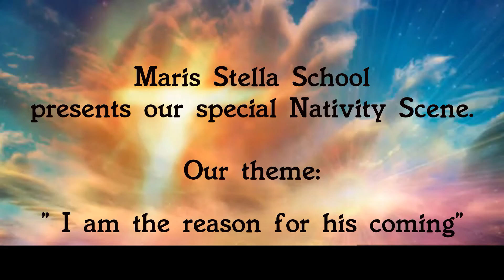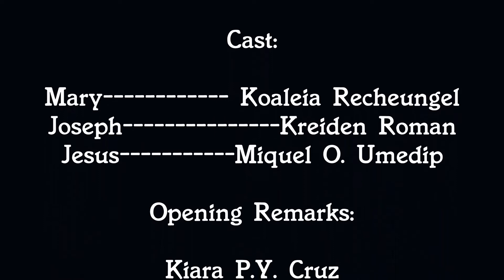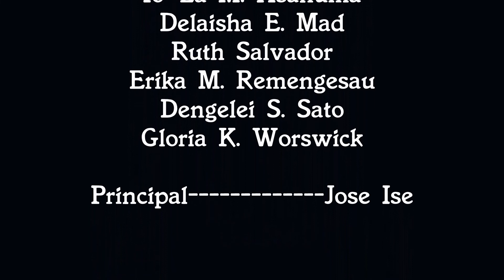MSS Nativity Play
Maris Stella Elementary School Nativity Play... Merry Christmas and Happy New Year from the teachers, students, parents and all Mari Stella school family.